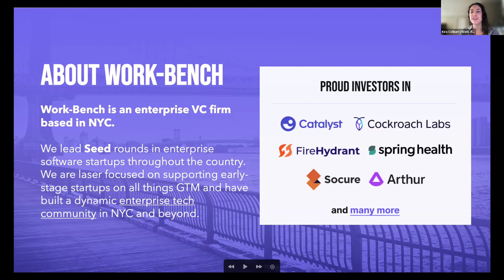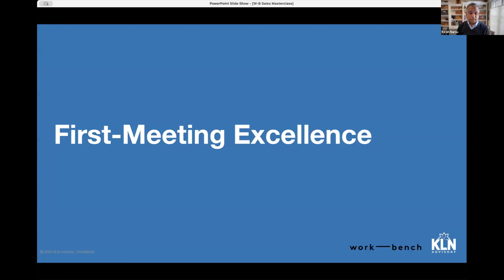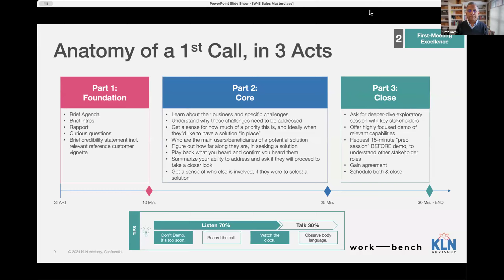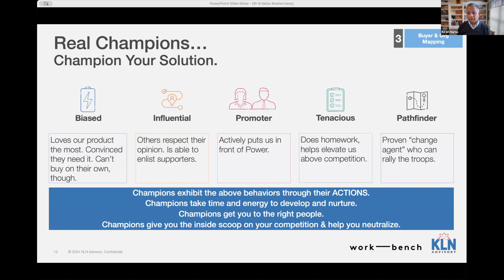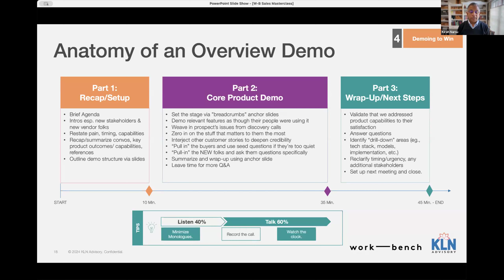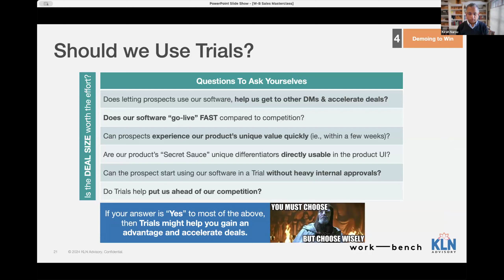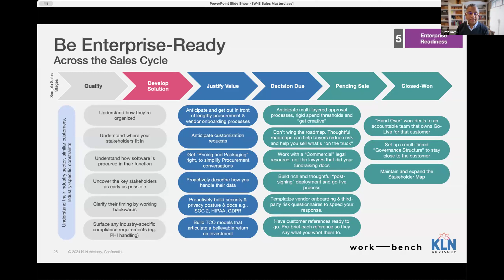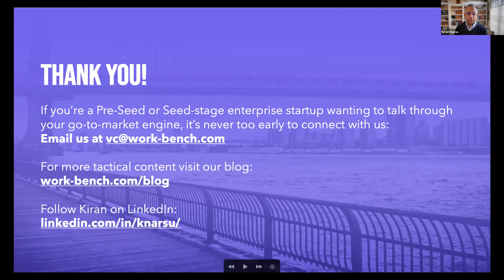Work-Bench Enterprise Sales Masterclass: Technical Founders Selling Technical Products